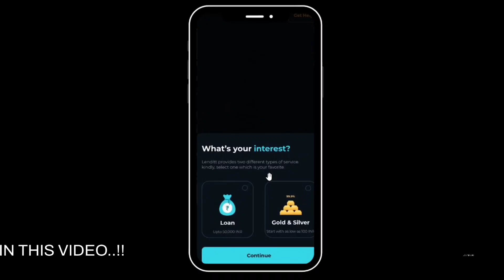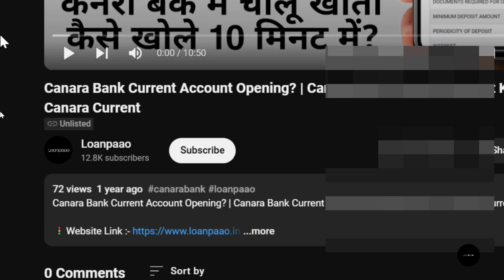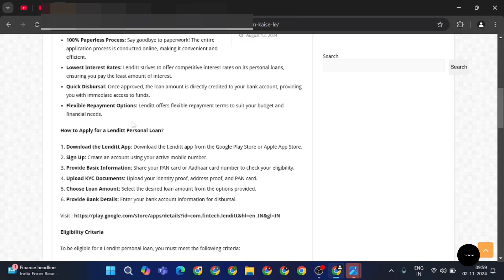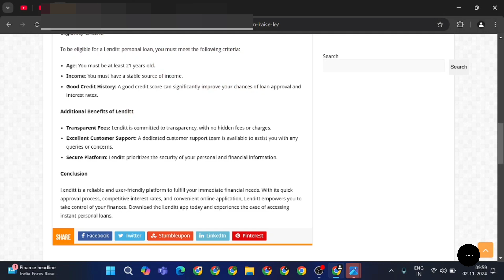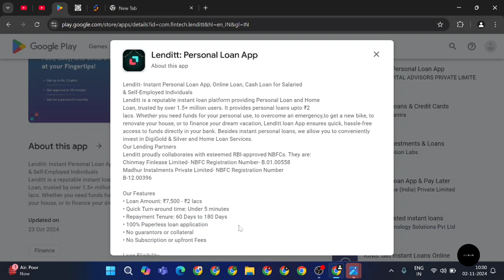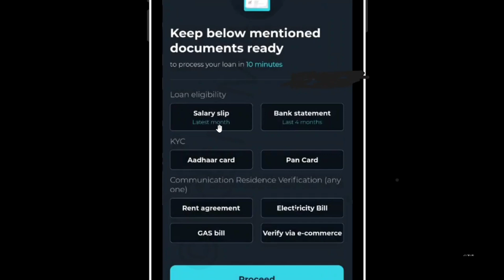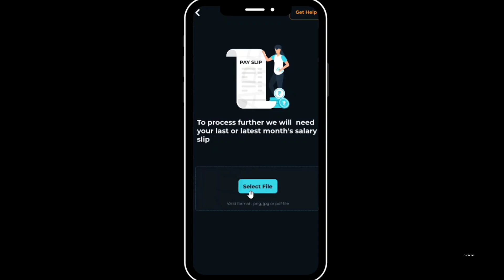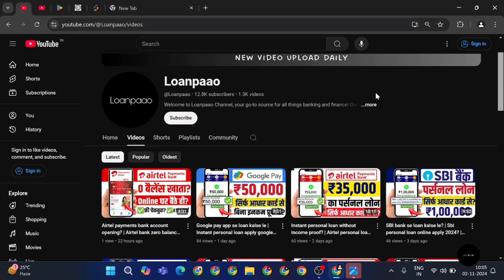New loan app 2024 today? | Instant personal loan kaise le app se? | Loan app fast approval 2024?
Loanpaao ke iss latest video mein aap dekhenge ki lenditt app se loan kaise le sakte hai..!!

Topics Covered-
lenditt app
lenditt app personal loan
lenditt loan apply online
instant loan